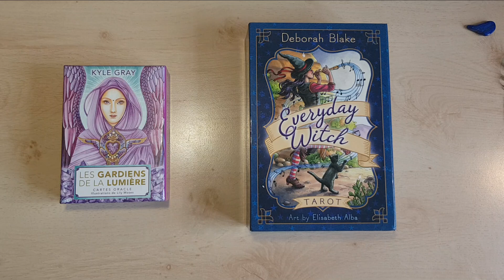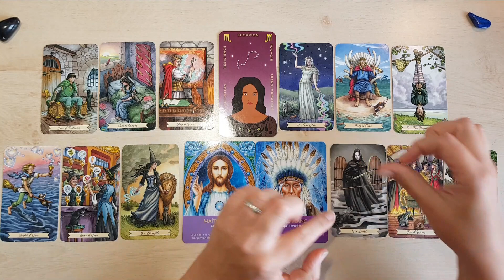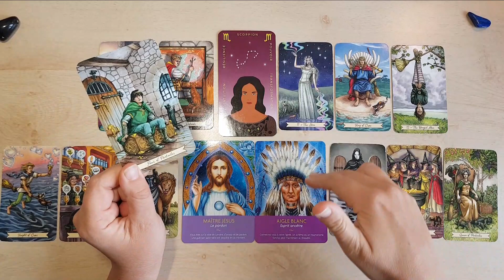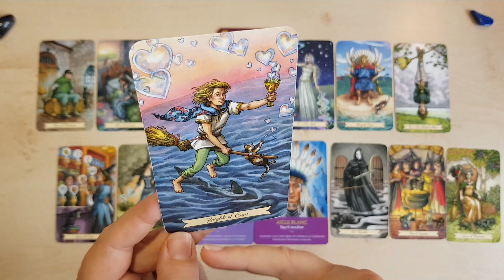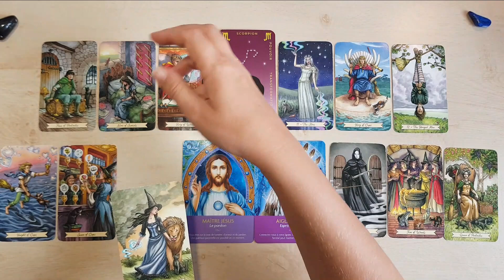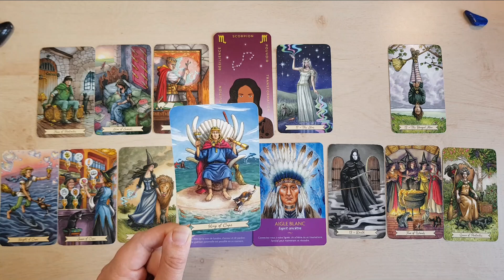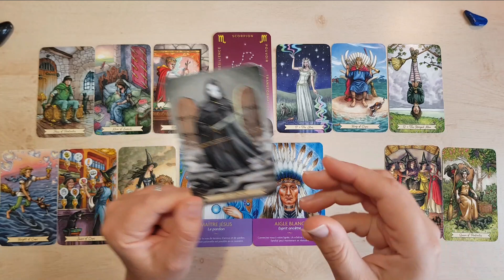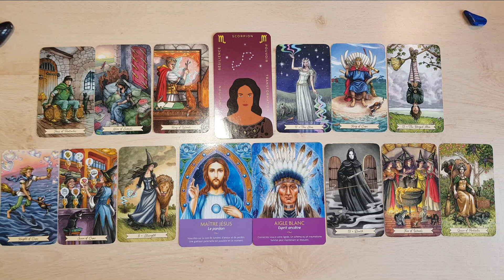♏ SCORPION - OCTOBRE 2023 - Une vieille histoire à régler ⚰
🎁 Pour participer au tirage au sort et tenter de gagner 🎰 une guidance vidéo personnalisée une question :
1. likez la vidéo 👍
2. mettez en commentaire "je participe"
🍀 Bonne chance à vous ! 🍀
Clôture du jeu le 23 octobre 2023
Le gagnant sera tiré au sort dans l'introduction des guidances de novembre 2023.

🃏 Jeux utilisés :
Oracle les Gardiens de la lumière Kyle Gray

Besoin d'une guidance 🔮 personnalisée ?
Ps : si vous ne trouvez pas votre bonheur 🌈 dans ma boutique et que vous avez une demande particulière, n'hésitez pas à me contacter pour en discuter via mon mail

Vous souhaitez me remercier 🙏 ?
Vous souhaitez m’aider 🤲 ?
Vous souhaitez participer au développement de la chaine ?

Plusieurs possibilités s'offrent à vous :
Vous pouvez faire un don à la chaine via PayPal en suivant ce lien
Ou
Vous pouvez m’offrir la possibilité d’acquérir de nouveaux jeux 🃏 grâce à l’achat de cartes-cadeaux 🎁 sur les sites suivants :

Par avance, merci 🙏 de tout cœur 💝 à toutes les belles âmes 🧚‍♀️🧚‍♂️ qui feront ce geste 💐, cela m’aidera grandement à vous proposer un contenu toujours plus qualitatif !

Et pour tous ceux qui n’en ont pas la possibilité, sachez que votre présence est déjà un merveilleux cadeau 🎀 !!!
Alors merci 🙏 d’être là tout simplement !

Nous sommes tous accompagnés par nos propres guides de lumière 🌟, il suffit de savoir les écouter et de décoder leurs messages ✉.

Les guidances 🔮 que je propose sont faites de synchronicités, si vous êtes ici, sur cette chaine, c'est que vous y avez été conduits pour y entendre un ou plusieurs messages.

Ces messages peuvent être de puissants leviers et déclencheurs de changements. Parfois juste un mot ou une phrase peut vous apporter LA compréhension qui manquait à votre évolution. C’est en ça que c’est magique 🦄.

Je suis l’émetteur et vous êtes le récepteur, nos vibrations et fréquences doivent être alignées pour qu’il y ait cette “magie”. Mais vous le sentirez, si mes propos résonnent en vous, c’est que vous êtes au bon endroit.

Par contre, si ce que je raconte ne vous parle pas du tout, si vous ne vous sentez pas concernés, comme si je parlais de quelqu’un d’autre, passez votre chemin, je ne suis pas le bon canal pour vous.

Les guidances 🔮 doivent servir d’aide 🤲 à votre développement personnel et spirituel 🌌, en aucun cas, elles ne remplacent une consultation médicale 🚑.
Si le mal-être est trop profond, n’hésitez pas à consulter un professionnel 👨‍⚕️👩‍⚕️.
Prenez du recul et faites preuve de discernement !

AVERTISSEMENT SUR LES COMMENTAIRES :
Tous les commentaires haineux 👹, insultants et/ou agressifs 👺 seront supprimés.